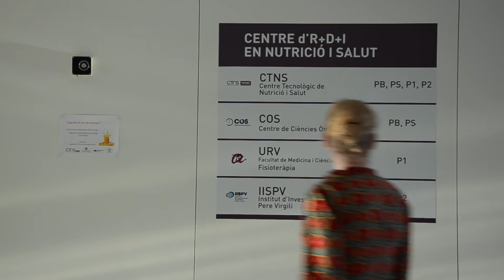Pregunta a la Plaça: aliments saludables